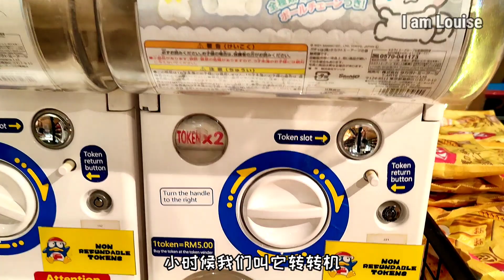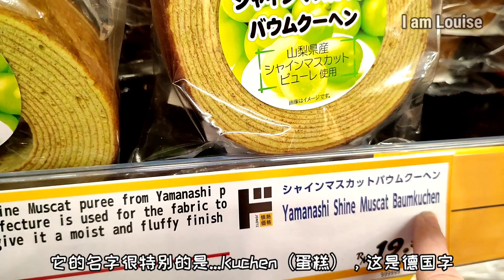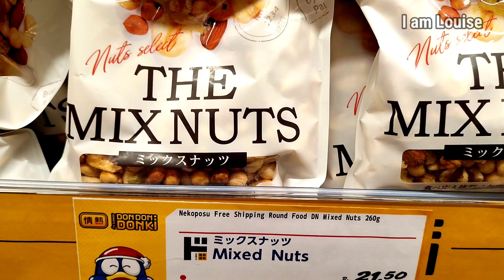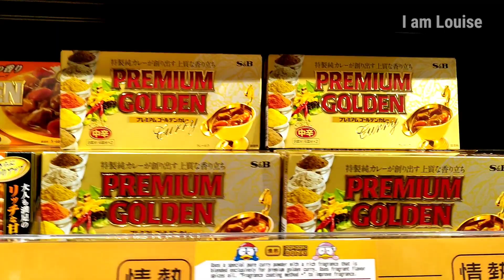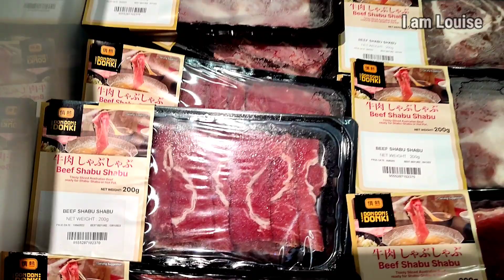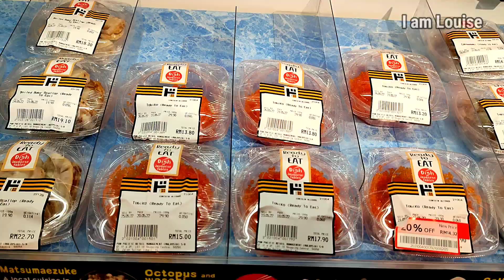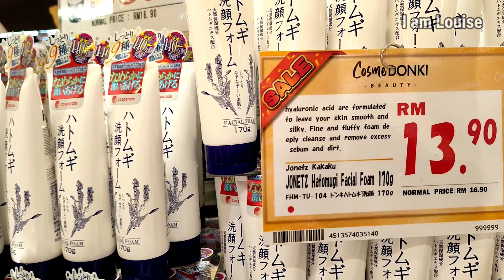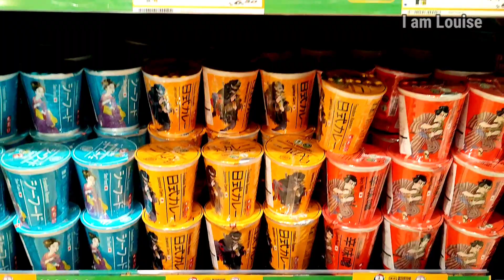[024] 这地方到底葫芦里卖什么呀？| 终究一探究竟 | Don Don Donki | 吉隆坡Lot 10 | 你爱零食快来看 | 为何日本年轮蛋糕德语名称？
Donki我听了好一阵子，这一天终有机会去一探究竟！